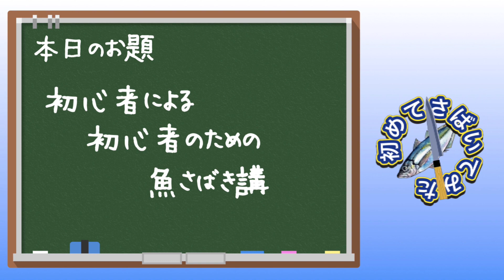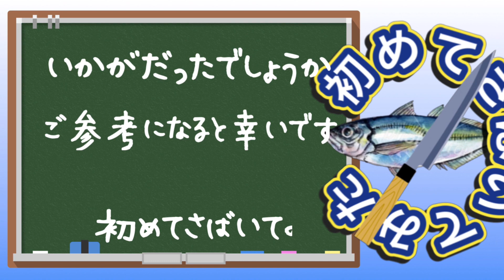初心者による初心者のための魚さばき講座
本格的に魚さばきを始めて6か月目に入りました。
そんな中で、学んだり経験したことが沢山あります。
初心者だからこそわかる初心者向けの魚さばきの解説ができればいいなと思いまして今回の動画を作りました。
アジをさばく、基本的な内容ですが大きな魚にも応用できますので参考にしていただけると嬉しいです。